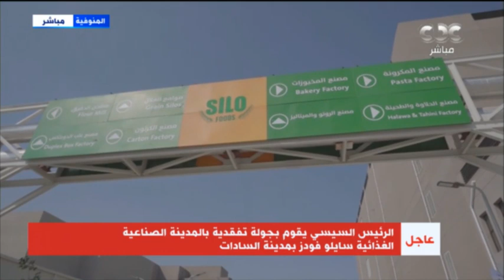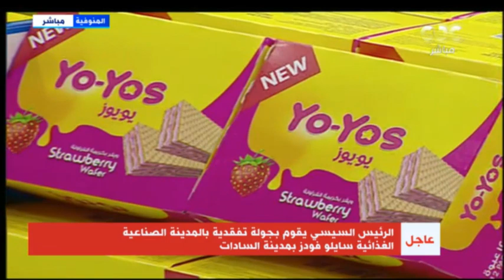الرئيس السيسي يقوم بجولة تفقدية بالمدينة الصناعية الغذائية "سايلو فودز" بمدينة السادات